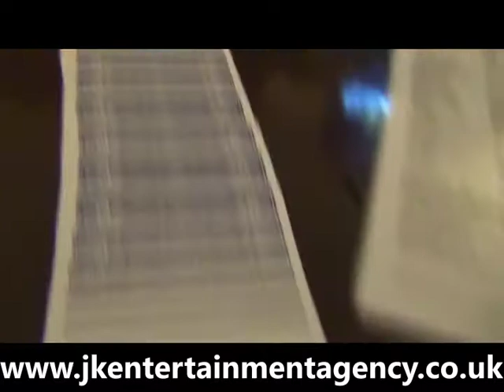Magician Stephen James Showreel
Stephen James is a professional close-up magician who specialises in performing magic at events across the UK and internationally. Like the TV magicians who walk up and amaze people on the streets, Stephen goes up to people and amazes them, both in drinks reception “mix and mingle” events and “table hopping” at meals. Most weeks Stephen is out performing at corporate events and weddings, astounding people with close-up feats. Audiences will see people being influenced, minds being read and impossible things happen with cards, money, fire and items borrowed from the spectators.

He creates a very interactive and personal experience for everyone who sees him. It is normal to hear gasps, laughter and applause throughout events as Stephen works the room. He has entertained at countless corporate and private events as well as for many leading UK entertainment agencies. Prestigious venues he has performed at include The Shard, Madame Tussauds, Epsom Race Course and The London Aquarium

Stephen is also a member of The Magic Circle, a British organisation dedicated to promoting and advancing the art of magic. Applicants must qualify for membership, either through a performance exam or by a written thesis on a branch of magic, after which they will be designated Member of the Magic Circle (M.M.C.)